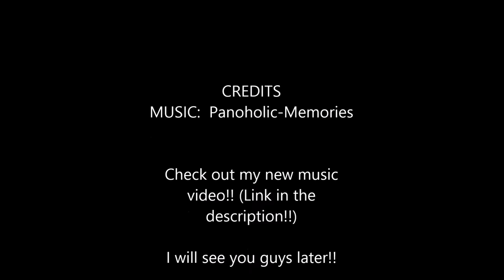TOUR OF MANSION WITH INDOOR BASKETBALL COURT!! (Vlog #62)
THE AUDIO GOT CUT OUT BECAUSE OF COPYRIGHT, SORRY EVERYONE!
I'm sorry I haven't been posting as much, I will try to do so!